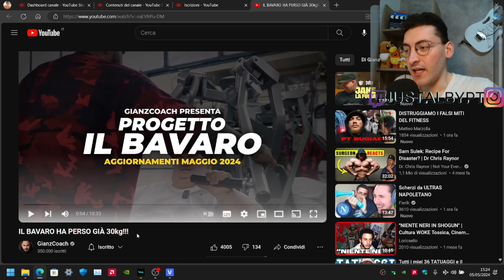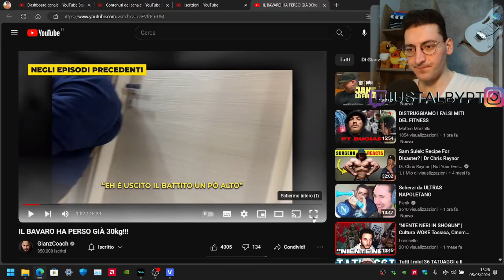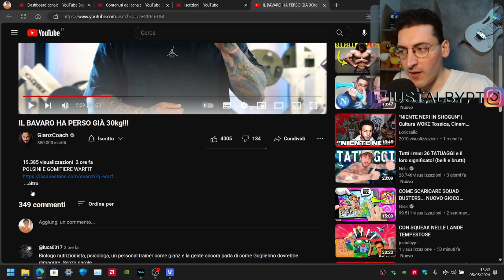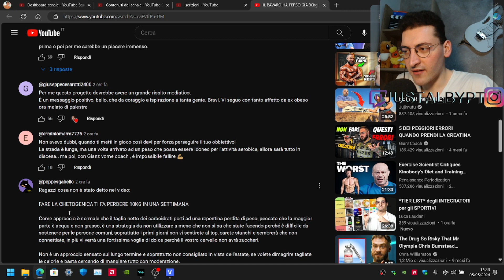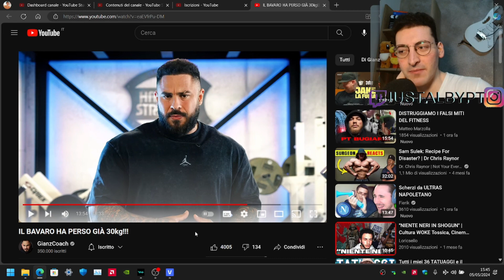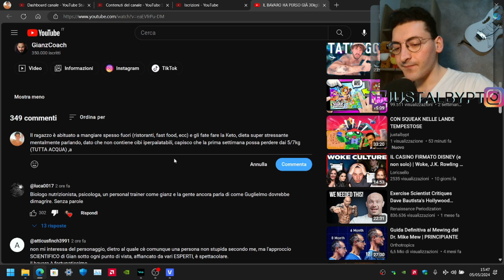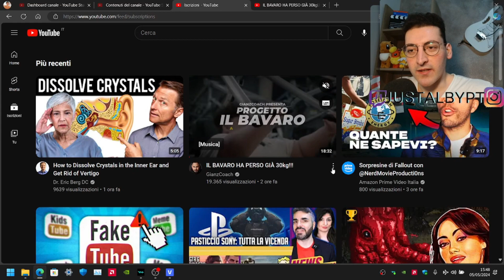IL BAVARO RIESCE A FARE LA CHETOGENICA?? REACTION